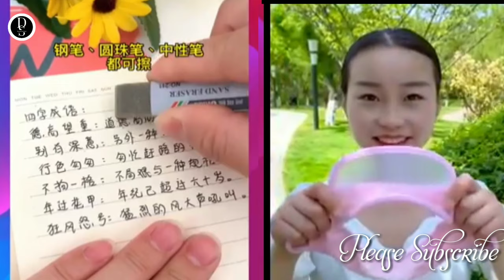BEST HOME APPLIANCES GADGETS | KITCHEN TOOLS | EASY HOME APPLIANCES